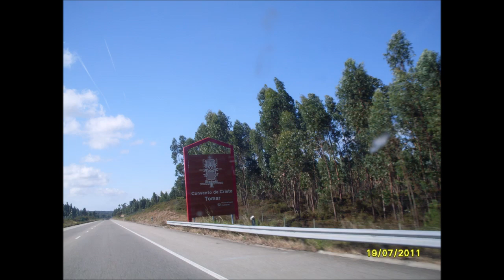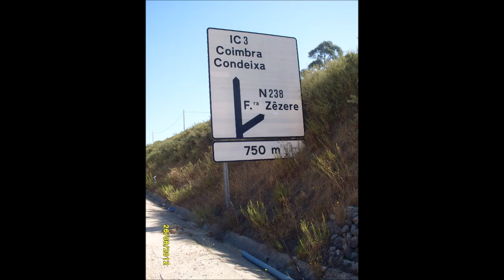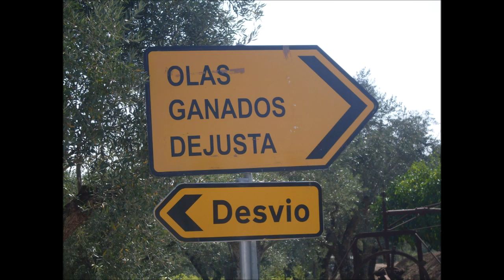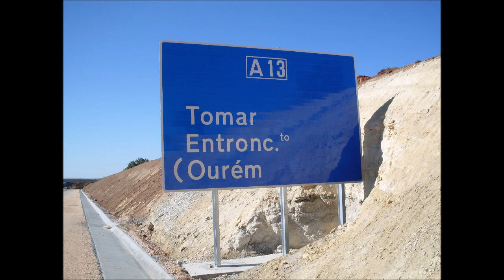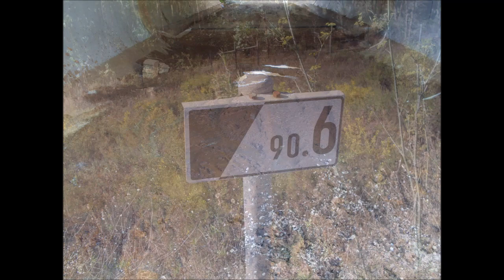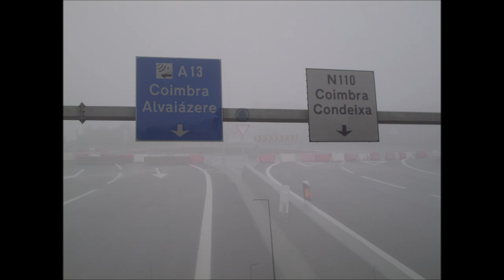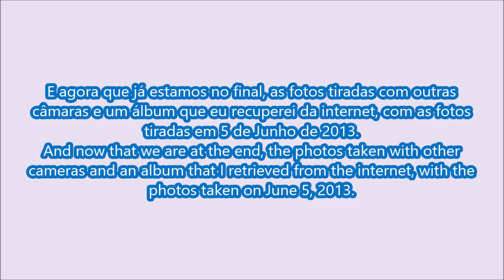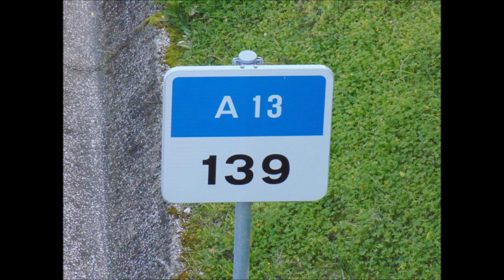Duplicação da Variante de Thomar (Editado) - Duplication of the Thomar Bypass (Edited)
PT - Versão editada do filme original, onde foram corrigidos alguns erros.

Fotos tiradas com: Samsung SJH-J400, Samsung S760, Samsung GALAXY TAB 3 e Sony DSC-H200, editadas no Movie Maker.

EN - Edited version of the original movie, where some errors were fixed.

Photos taken whit: Samsung SJH-J400, Samsung S760, Samsung GALAXY TAB 3 e Sony DSC-H200, edited in Movie Maker.